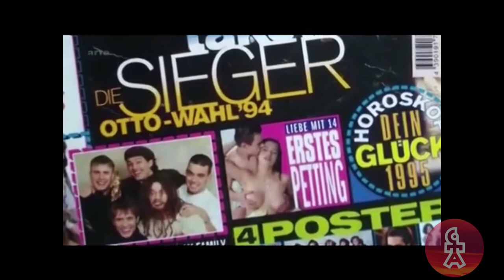Lee Baxter | Das Leben mit CITA hinter den Kulissen | Welcome back to the 90s | Arte (2014)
Im Rahmen der Sendung "Welcome back to the 90s" plauderte Lee Baxter von CITA über das Leben in der Band - wie es wirklich war.

Die Boygroup Caught In The Act - bestehend aus Benjamin Boyce, Lee Baxter, Bastiaan Ragas und Eloy de Jong - erzielte von 1992 bis 1998 vor allem in Europa und Asien große Erfolge. Mit 15 Hit-Singles und mehr als 15 Millionen verkauften Tonträgern gewann die Band insgesamt 15 Gold- und 2 Platin-Auszeichnungen. In Deutschland gelang ihnen der Durchbruch mit "Love is everywhere", als sie Ende 1994 in der RTL-Vorabend-Serie "Gute Zeiten Schlechte Zeiten" sich selbst spielten.

Am 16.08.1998 trennten sich "Caught In The Act" mit einem Abschiedskonzert in Magdeburg.

Dieser Kanal dient dazu, CITA-Fans der 90er die alten Auftritte und Interviews der 90er wieder zugänglich zu machen. Wie schön war die Zeit, als wir damals wie gebannt vor den Fernsehern und Videorekordern saßen, um ja keine Sekunde unserer Lieblingsband zu verpassen. Als wir jede Woche der Herausgabe unserer Lieblingszeitschriften entgegen fieberten, jeden Schnipsel gesammelt und jede Lücke unseres Jugendzimmers mit Postern zugepflastert haben.

Für noch mehr Videos, schau doch mal auf unserer Webseite vorbei - wir wünschen Dir viel Spaß bei der Rückkehr in Deine Teeniezeit!